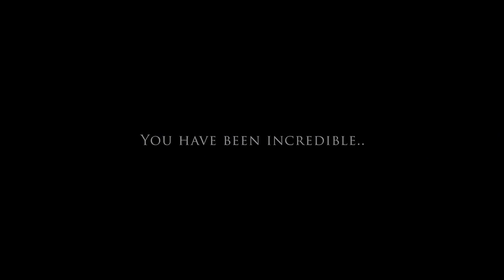The Best Of Sheid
Après deux ans d'attente...

On a eu beaucoup de soucis avec l'edit, le matériel qui n'allait plus ect.
Le best of date donc de deux ans et c'est pour ça que vous verrez surement des clips qui ne devrait pas être là, de plus il y a des clips qu'on a voulu mettre par rapport a son "histoire" la nostalgie quoi.
pour finir on a aussi rajouter les clips qui devaient servir dans le TT après Cursed et qui ont peut-être pour vous, pas la place dans un best of.
J’espère que vous seriez compréhensible a ça.

Merci pour toutes ces années. Prenez soin de vous !